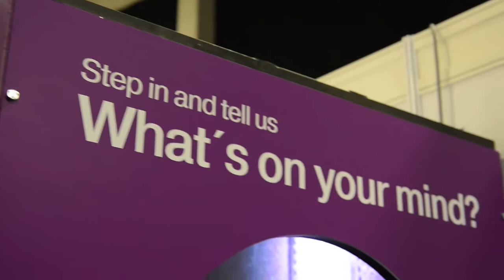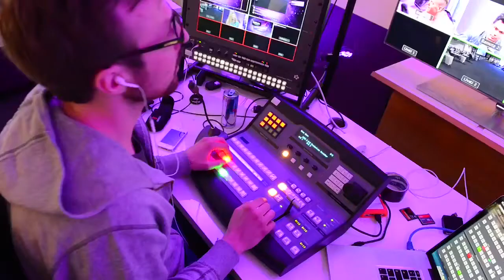Supercharged TeliaSonera in Malmö